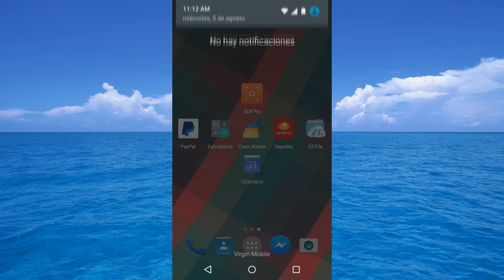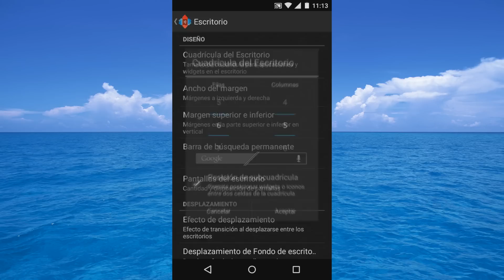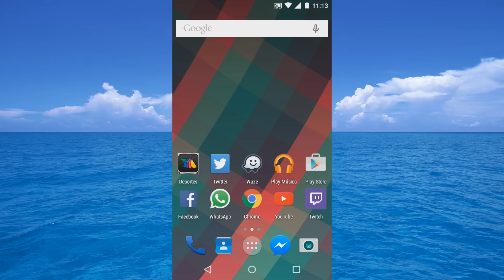Como ordenar tu pantallas de inicio